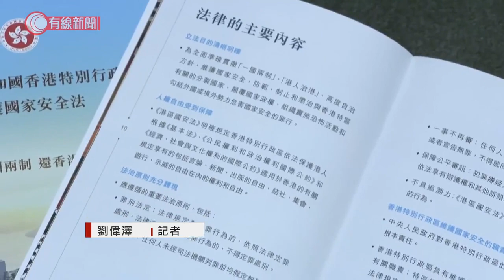楊潤雄指通識改革國民教育是其中元素 有拉人鏈、罷課等緊急情況校方須報警 - 20210205 - 港聞 - 有線新聞 CABLE News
【有線新聞】高中通識教育科改革，負責撰寫新大綱的委員會指，新課程某程度就是國民教育。教育局局長楊潤雄再解釋，國民教育是其中一個元素，而局方周四發布的國家安全教育框架，指如有人組織拉人鏈、罷課等緊急情況下，校方要立即報警。

委員會主席：「它某程度上是國民教育來的。」楊潤雄：「並非那麼簡單地說，你有三分之二提及國家的事，就像是國民教育。」最快9月上馬的通識科改革，撰寫大綱的委員會主席和教育局說法不同。事隔一日、楊潤雄再解釋：「我並非親耳聽到劉主席如何說，但我想在那個表達裏面，在現在的新科目裏面有一些是跟國家有關的事，這些會是國民教育的一些元素。」

不過不單止新通識科要教國家安全，將來中、小、幼都要。教育局星期四公布，國家安全教育框架須在2022/23學年全面落實，包括要確保校園範圍內，壁報板、書本、圖書館藏書沒有涉及危害國家安全的內容、違規物品不准帶回校。

如果附近有人叫口號、擺街站等活動，學校須勸阻師生參加，遇上緊急情況要立即報警，校方亦要發聲明釐清責任。楊潤雄：「（時代革命不准叫、對嗎？那麼變革香港呢？）我想要看整個內容，在甚麼情況下、背後的理念是甚麼。」

指引說，校方要確保老師接受國家安全教育培訓，不能發表煽動性的言論，直接、間接或默許學生參加校外政治活動均不可接受。

另外，老師在課堂上要明確指出維護國家安全是國民的責任，有關憲法、基本法的教材，要存檔至少兩個學年。校方要成立國家安全教育小組，定期向教育局匯報。

港區國安法的立法背景、內容和意義等亦應納入課程，學生要學的條文這麼多，局長認識又有多少呢？楊潤雄：「（局長你能否說到『分裂國家罪』和『顛覆國家罪』的分別？）我不知你問這個問題是？因我不是法律專家，亦不是執行這法例的官員。」

相關影片:
1. 內地禁止澳洲龍蝦入口　連帶多了西澳龍蝦轉運到香港　街市檔販：多了市民選購買龍蝦，但整體生意仍欠佳 - 20201225 - 港聞 - 有線新聞 CABLE News